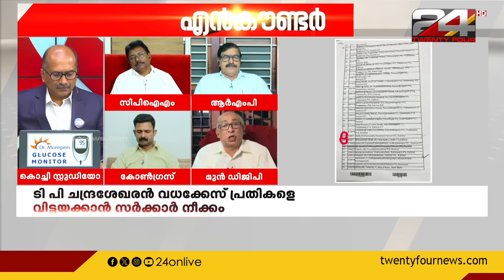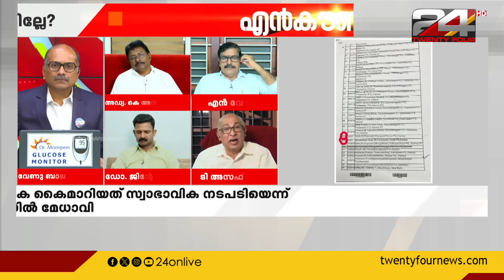'നല്ല തോൽവി'യിലും നന്നാവില്ലേ ? | Encounter | Venu Balakrishnan | 22 June 2024 | 24 News